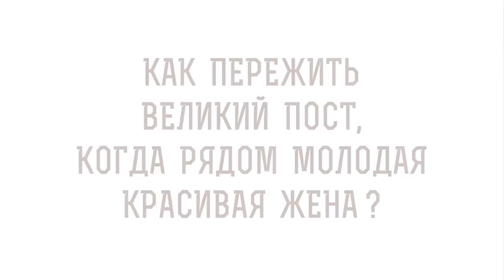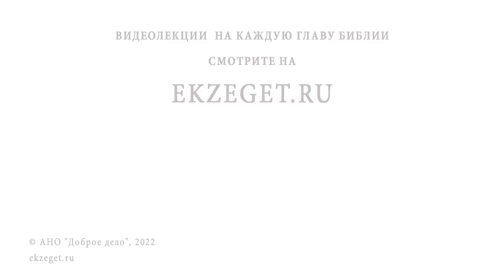Как пережить Великий Пост, когда рядом МОЛОДАЯ КРАСИВАЯ ЖЕНА ? Священник Владислав Береговой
Вместе со священником Владиславом Береговым отвечаем на вопрос: "Как пережить Великий Пост, когда рядом молодая красивая жена?"

🔸 Согласие в семье.
🔸 Воздержание в пост.
🔸 Религиозные разногласия с неверующим членом семьи.
🔸 Потакание страстям.